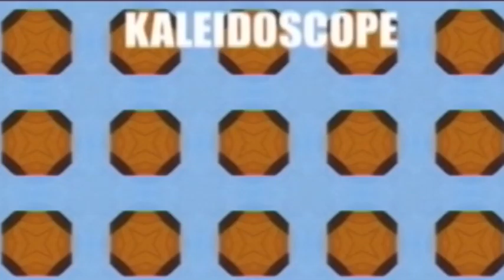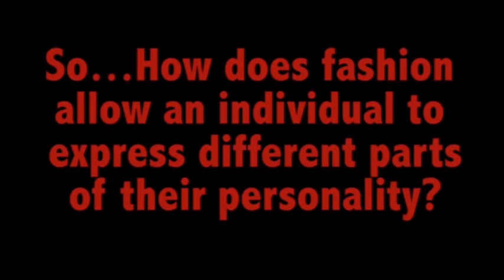Fashion Show 2016 Kaleidoscope (Tuesday)